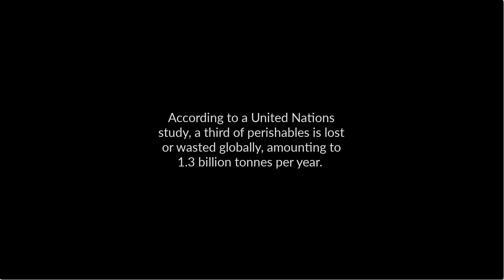Refrigerator Transport L.L.C Dubai - Your Trusted Partner in Refrigerated Transport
Refrigerator Transport is operating in Dubai, UAE to provide best in class refrigerated transport solution in Dubai, UAE. We Provide freezer transportation, temperature controlled transportation and other refrigerated transportation solutions in dubai and other cities of UAE. We serve all kinds of vendors that includes food, medicine and other product manufacturers and suppliers with refrigerated transport according to their needs and requirements. Our Goal is to facilitate customers with affordable rentals and high quality transportation for their perishables. So they can focus on their business while we take care of their products; from pick-up to destination. Safe, Cool & Healthy.
or give us a call on 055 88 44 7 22.